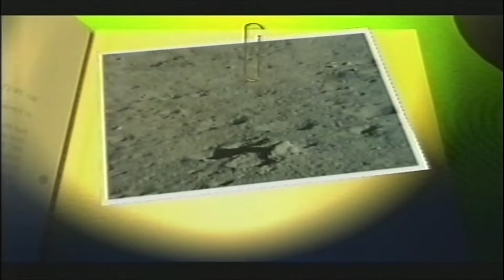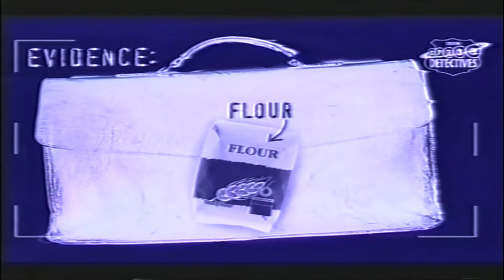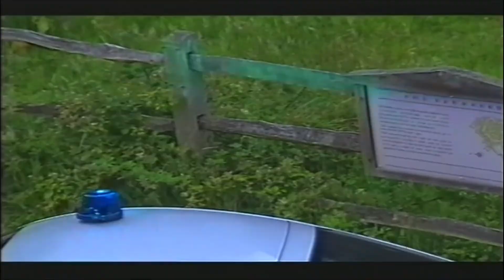Space detectives at Bursledon windmill from the 1990’s